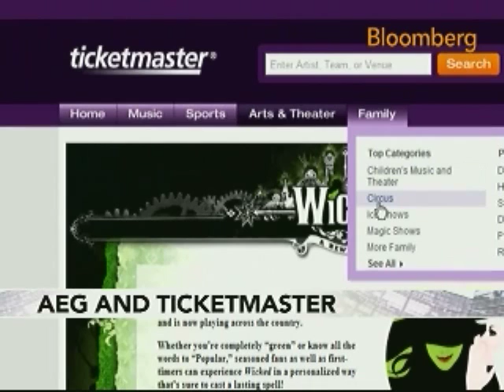Blodget Discusses Possible AEG Split From Ticketmaster: Video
Nov. 2 (Bloomberg) -- Henry Blodget, chief executive officer of The Business Insider, comments on the prospects for Anschutz Entertainment Group to replace Ticketmaster Entertainment Inc. as its ticketing partner.
     AEG, owner of Staples Center in Los Angeles and Londons O2 arena, is exploring ticket partners to replace Ticketmaster, which is merging with competing promoter Live Nation Inc. (This is an excerpt of the full interview. Source: Bloomberg)